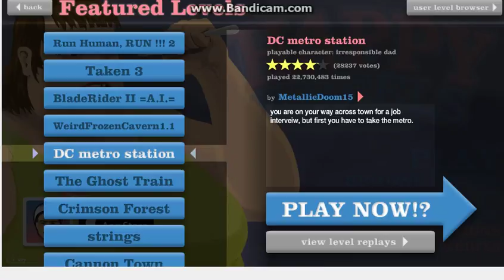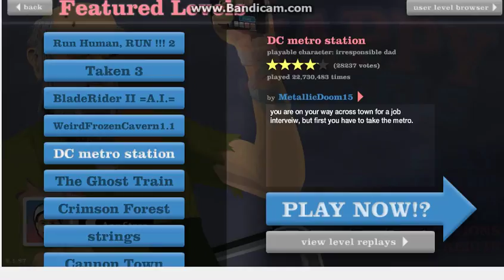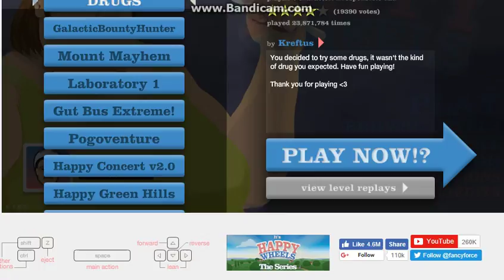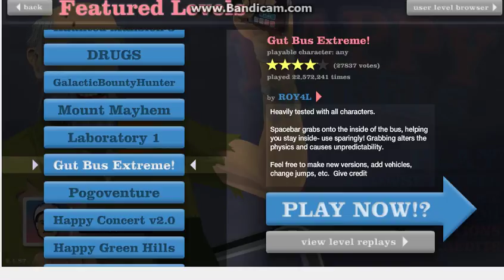happy wheels is on drugs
there is a game on happy wheels that say drugs I almost passed out
remember to hit  the sub button